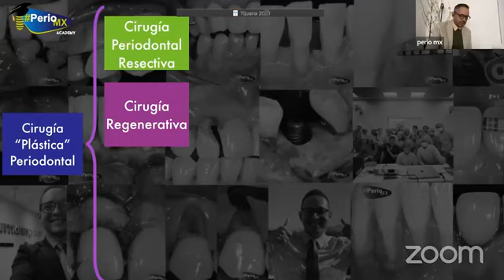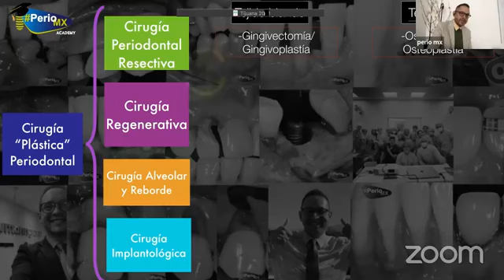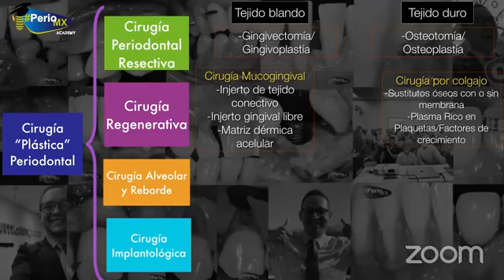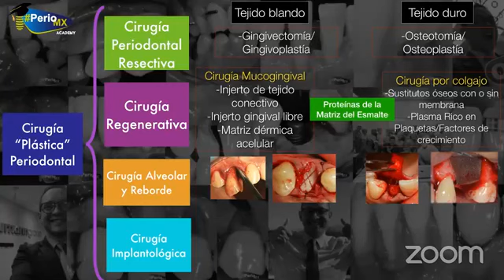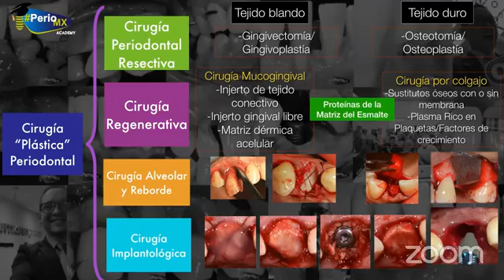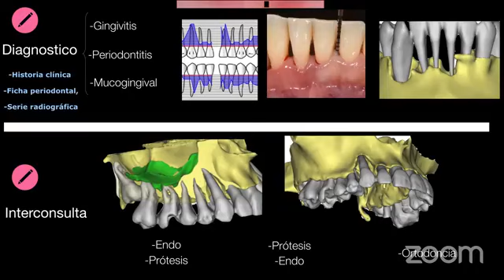Día 1 Fundamentos de Cirugía Plástica Periodontal y Periimplantar 2022